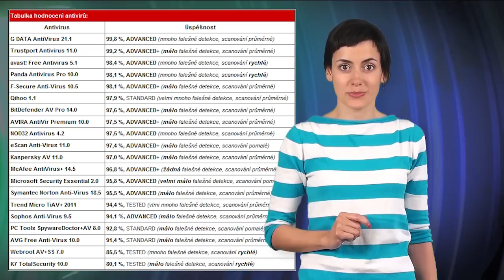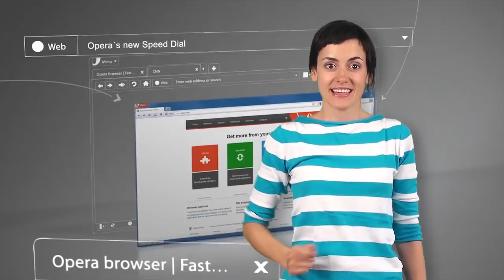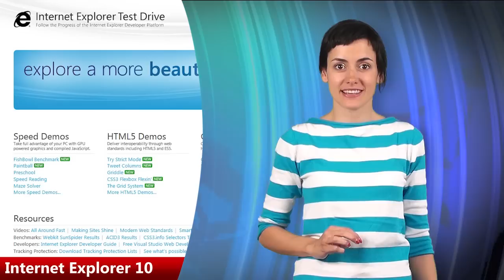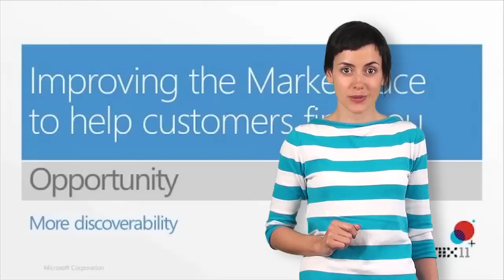Zprávy Živě - 16. dubna 2011